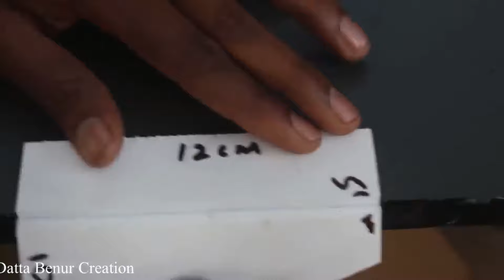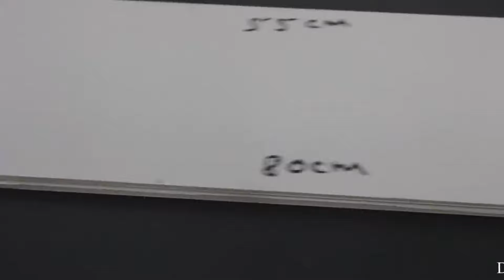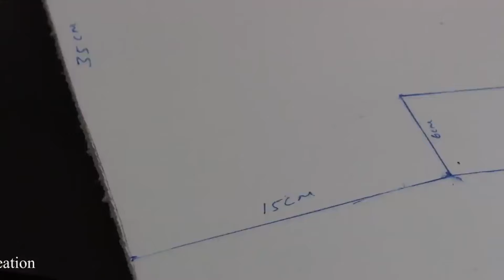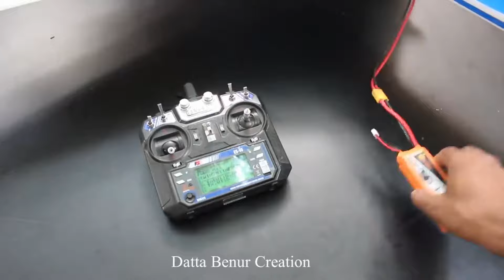4 Amazing things you can do at home - 4 Things you can - JET - Airplane - Boat - Drone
Learn - 4 Amazing things you can do at home - 4 Things you can - JET - Airplane - Boat - Drone

12V DC GEAR MOTOR 30 RPM
12V DC GEAR MOTOR 60 RPM
100 RPM
1000 RPM
12 Volt LED Light =

Sunboard Sheet
2mm Thickness =
5 mm Thickness =

Battry
9V Rechargeable Battery 300 Mah Ni-Mh =
12 Volt Battery Charger =
Electric Soldering Iron =
9v battery connectors 10 pcs =